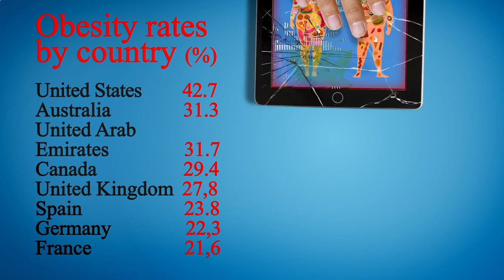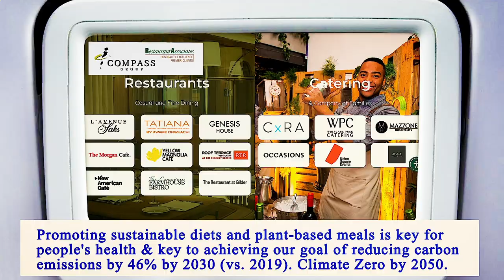Nearest Restaurants to Me Manhattan 10035 NY, New York County, New York, United States